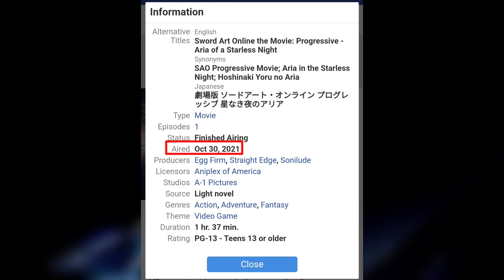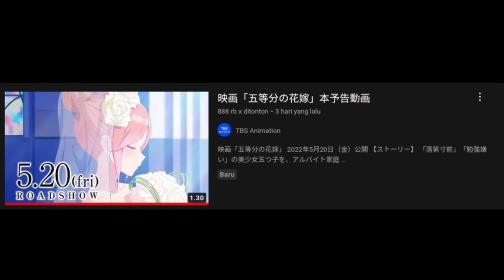Sudah Siapkah War di Dalam Bioskop?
Absen tim mana kalian

▶Thumnail?